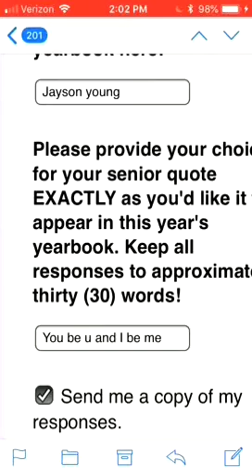My senior quote